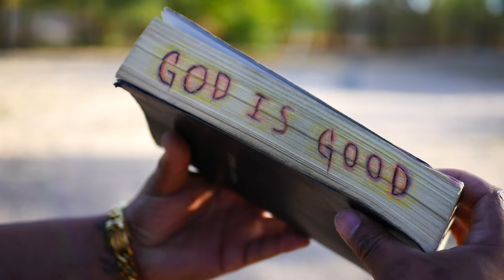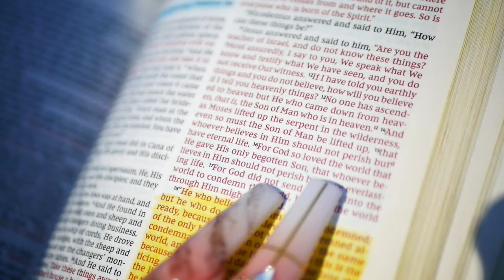Joseph Cruz "Gotta Focus on Jesus" Ft. Baby Symone & Cortez of S.W.A (Official Music Video)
Directed/Shot/Edited by Xane Up